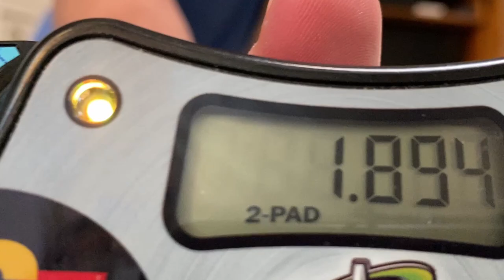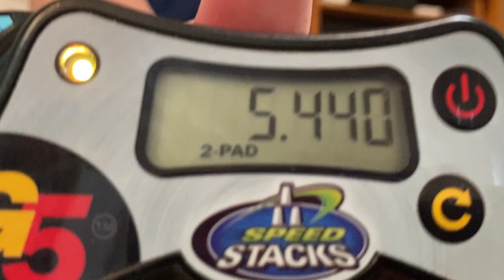Sport Stacking: Fastest Times as a 24 Year Old! (8.623 Overall)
Got all these times today, 8.623 overall. Not sure if this is my fastest overall in a day but it's definitely up there. Honestly quite surprised I'm still able to go close to record speed but I'm not complaining lol

Would like to try for a record this year, we'll see 🤷‍♂️